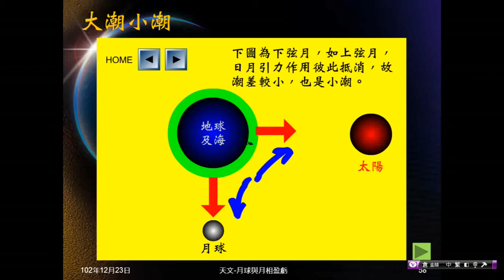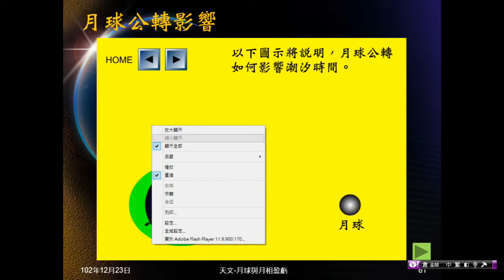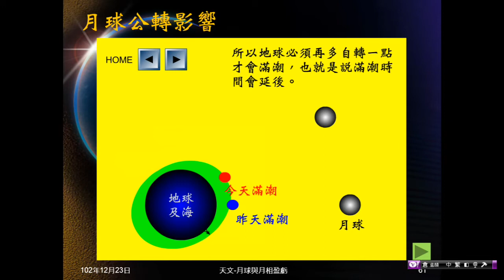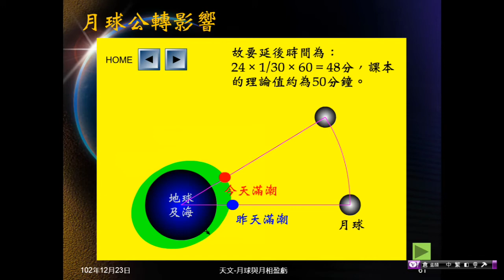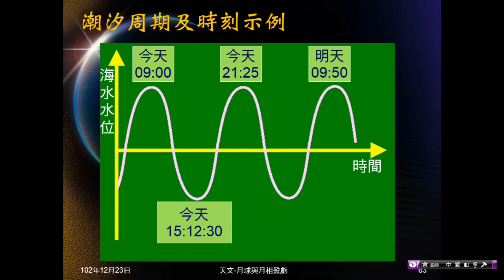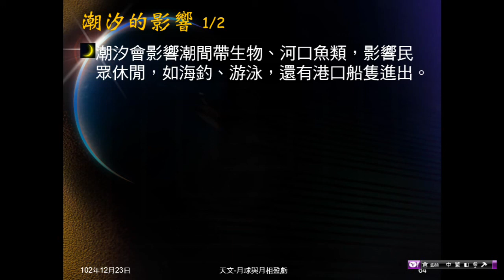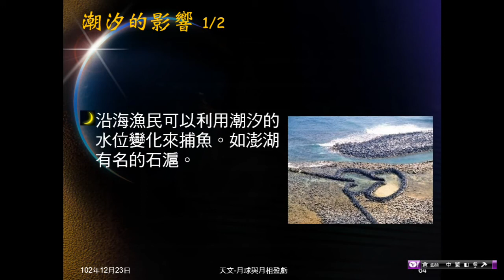102學年地科_天文20：潮汐（次數、大小潮、延後、實況、影響）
說明每天兩次滿潮、兩次乾潮，兩次漲潮，兩次落潮；朔望是大潮，上弦下弦是小潮。說明潮汐會延後的原因，並輔以動畫解釋。說明潮汐會受地形及海流的影響，介紹潮汐的影響、用途。